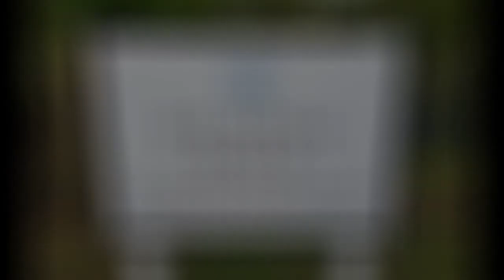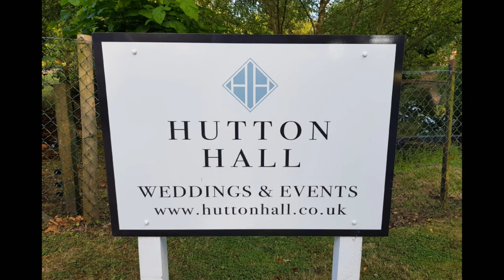Hutton Hall Wedding Event Video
Hutton hall wedding venue